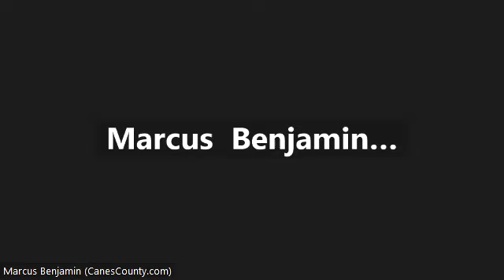OL Anez Cooper, talks with media ahead of season opener with Florida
for more University of Miami Athletics content.